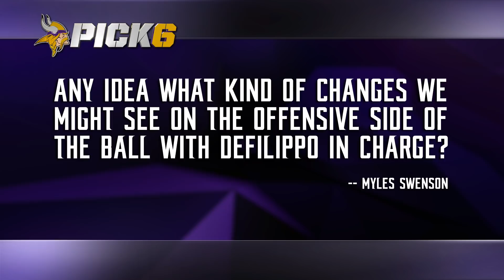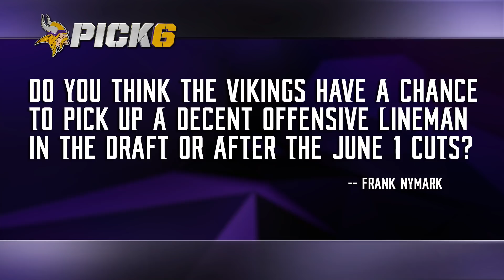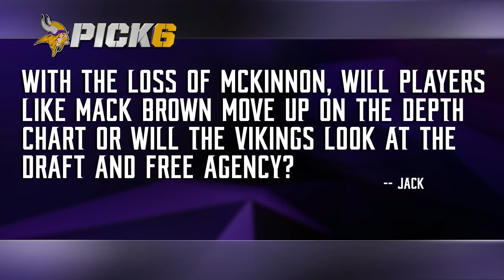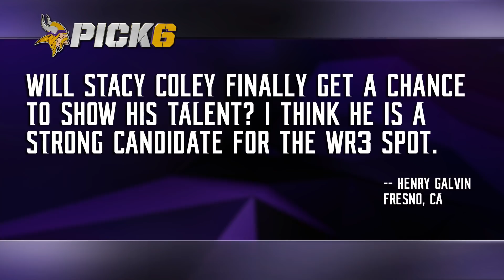Pick 6 Mailbag: Assessing The State of the Offense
Mike Wobschall addresses fan comments and questions, including how John DeFilippo might shape the offense, how the team might add to the o-line and the running back stable, a potential make-or-break year for Laquon Treadwell, and more.